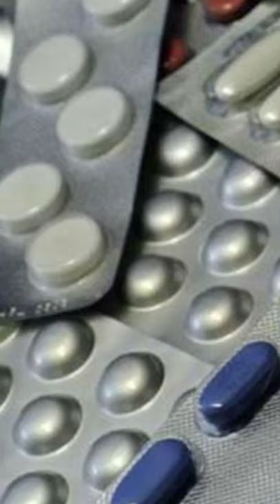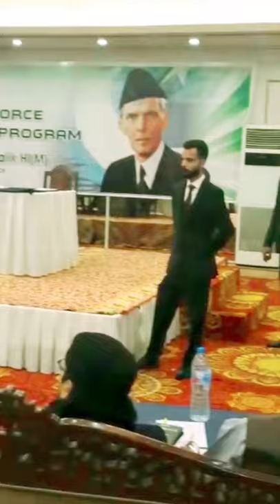Speech on Drugs Addiction at Reagent Plaza || Sir Laeeq Ahmed || Say no to Drugs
Many substances or drugs have intoxicating effects that lead to them being misused and causing harmful effects. Some substances are sold or manufactured illegally while some are produced legally, but used for unintended purposes.
Harmful effects can relate to a single occasion of drug use such as overdose or an injury resulting from intoxication, or from longer term, chronic use associated with depandence such as health problems and a range of social, legal, financial and emotional problems.